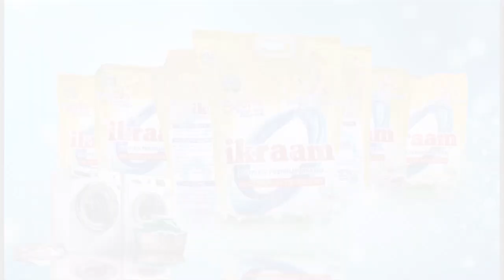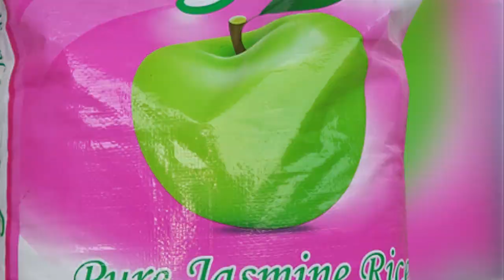VIJANA WA MKOA WA KUSINI KUAHIDI KUUTANGAZA UTALII